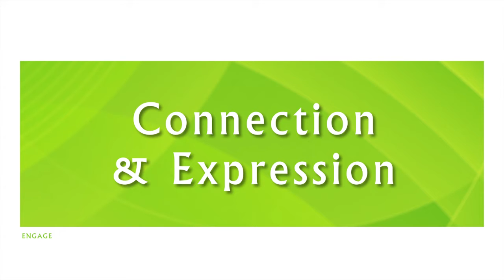ENGAGE Mid Month Training Presenter Lori Rugle and Wiley Harwell blog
Wiley Harwell, ICGC-ll, Executive Director OAPCG And Dr. Lori Rugle, ICGC-ll, BACC
Clinical Supervision

ENGAGE November Mid-Month Training: Take a deeper dive into the topic that will be presented November 16-18, 2020.